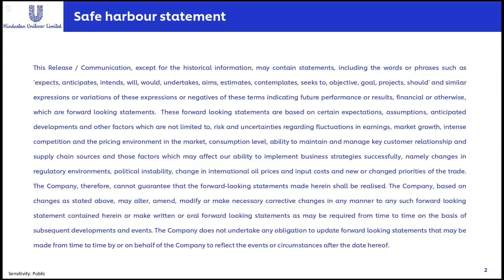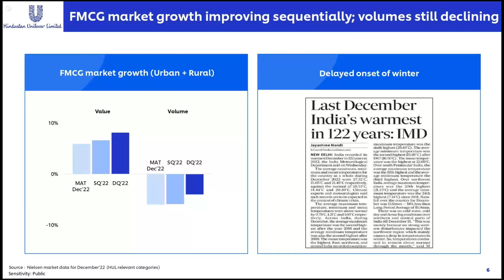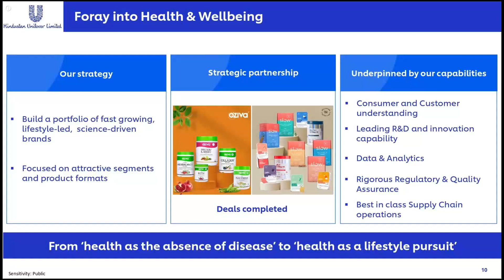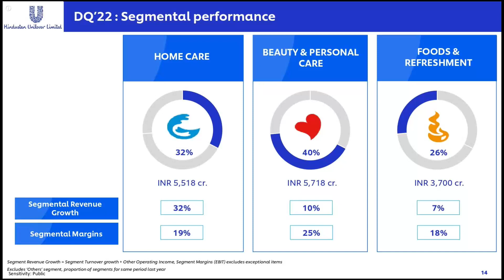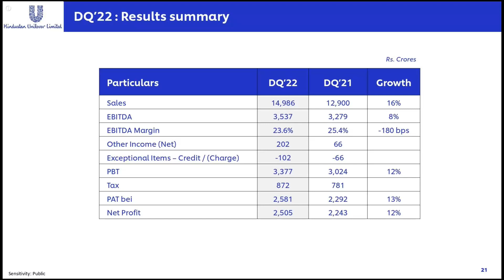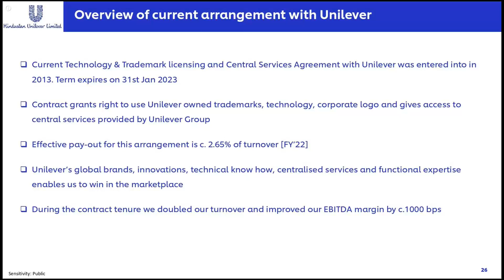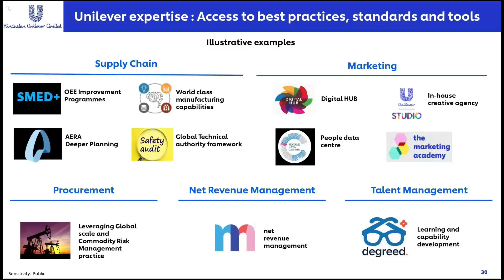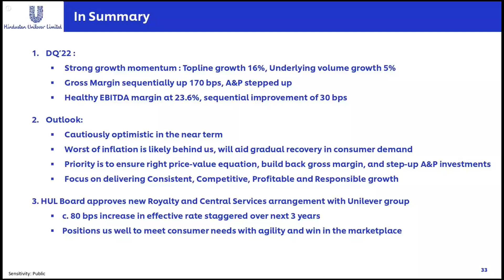HUL December Quarter '22 Results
HUL declared its financial results for December quarter 2022 on 19th Jan 2023